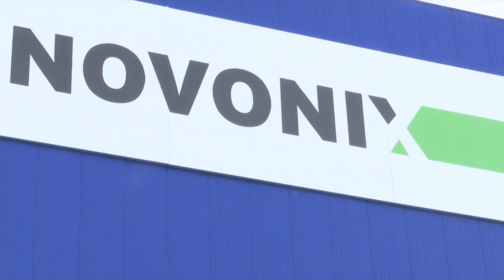NOVONIX investing $160 million in former Alstom plant, creating 300 jobs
Early next year, NOVONIX will manufacture the materials used to make batteries for electric vehicles here in Chattanooga.